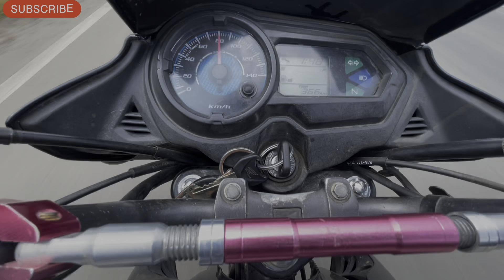Independence Day Ye kya hua 😲😲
15 August ke mauke parr ajj humlog ride me nikle hai jo ki patratu velly ka hai aur yaha bahut hi juyada croud tha aur yaha bahut jyda hi maja aya hum logo ko. Aur app v video ko pura dekhye aur agle episod ke liye hamare